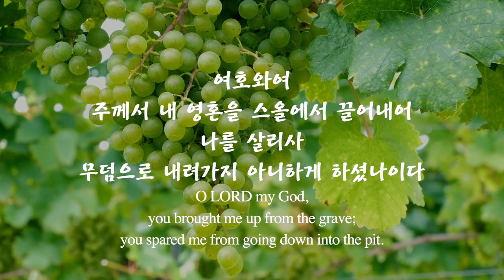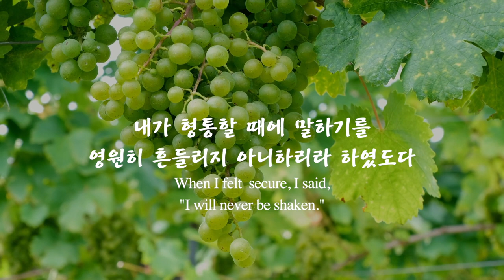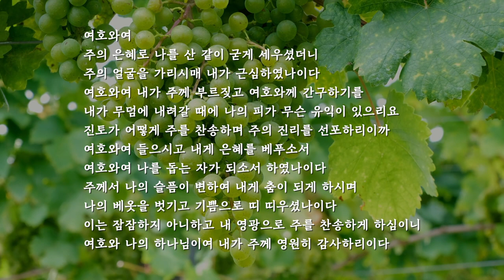파이프오르간 연주와 함께 듣는 시편 30편 Psalm 30